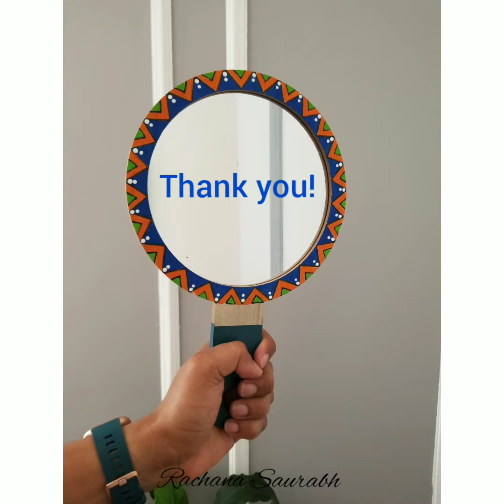DIY handpainted madhubani mirror.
A detailed work in progress video to share how I painted a hand mirror using bright colors and simple pattern. A diy, that anyone can do. this pattern can be used on any object with acrylic paints. .
Materials used
Wood hand-mirror from @target
Acrylic paints fevicryl @hobbyideasindia
brushes and dotting tools from @michaelsstores .

Video created with Inshot App including music available from the Application.